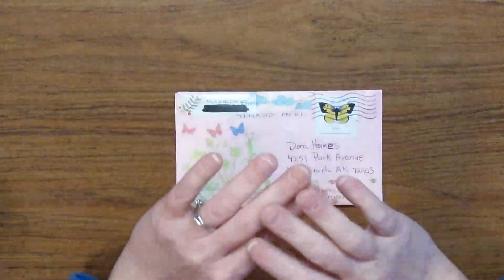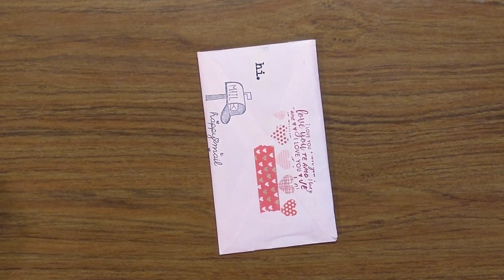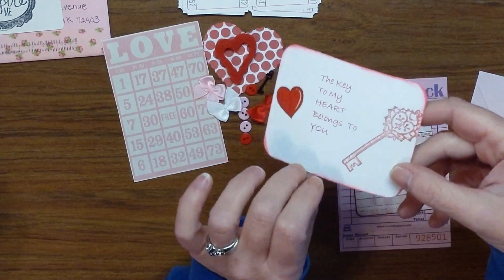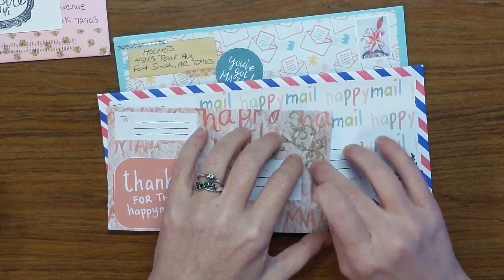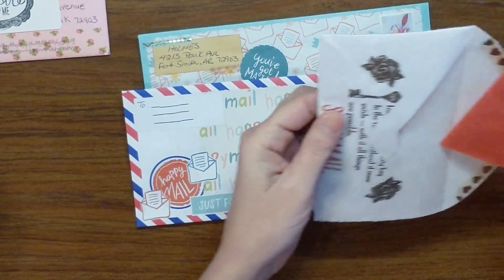Happy mail, DT share, and Announcement!! ❤️❤️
Rhonda Coleman -

Thoughtful Studios -

THOUGHTFULSTUDIODT

Dora Holmes
4215 Park Ave

If you have any questions or would like to see me do something new or something I've done before, please feel free to let me know!! 😁❤️😁❤️
Happy  creating!!